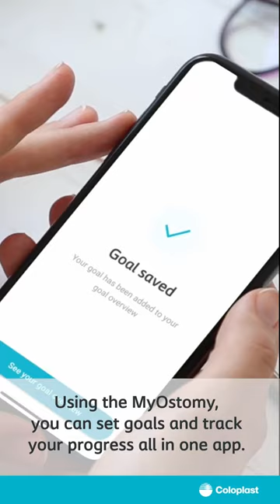The Importance of Setting Ostomy Goals! - Part 1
Watch Natalie explain why it's important to set ostomy goals and how the MyOstomy App can help!